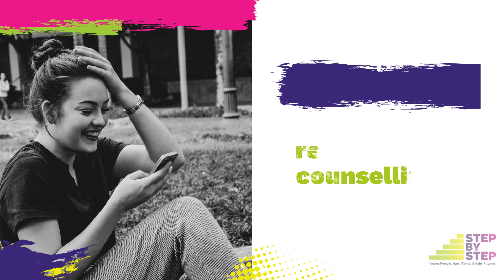Step by Step - Our Impact 2023-24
We're delighted to share our highlights from the 2023-24 financial year, the impact we made in combatting homelessness and the risk factors for homelessness.